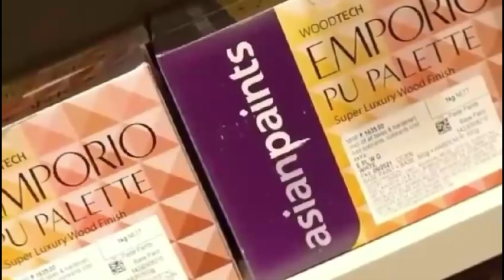अधिवक्ताओं संग केंद्रीय मंत्री ने किया स्नेह मिलन संवाद